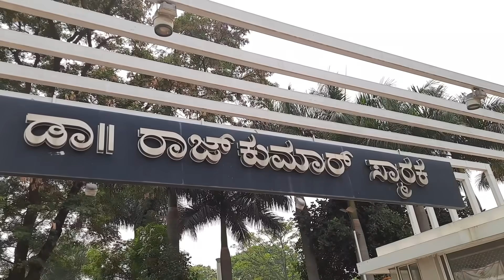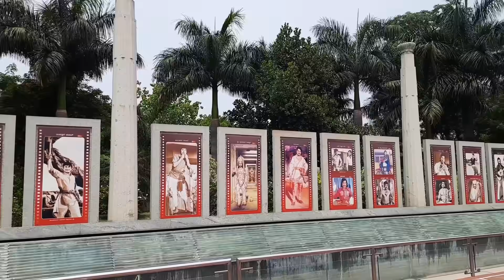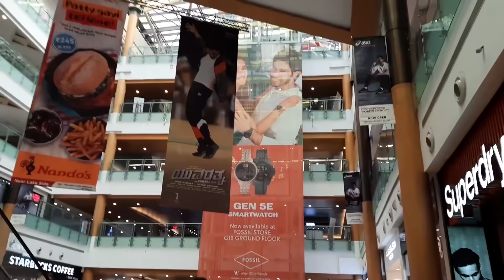ಕನ್ನಡ Celebrity Home Tour Puneeth Rajkumar, Sudeep, Darshan | Actors Luxury Houses in Bangalore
Hi everyone,
I always wanted to see celebrity houses and I finally went on a Bengaluru city tour to explore the beautiful luxury homes of our sandalwood stars. I hope you enjoy the video. Beleive me, this was a lot of research, effort and time to put together this video